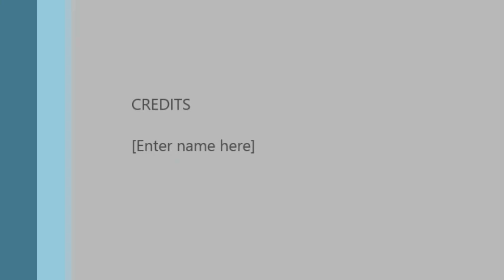GoPro Pink Salmon footage & Fishing at the Puyallup River 2013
destroying salmon with my new rod and with some sweet gopro action..had limits in no time but wanted some silvers and never got them. but hooked into so many fish cant wait to return..hope you enjoy as much as i did..Rods up, and tight lines!